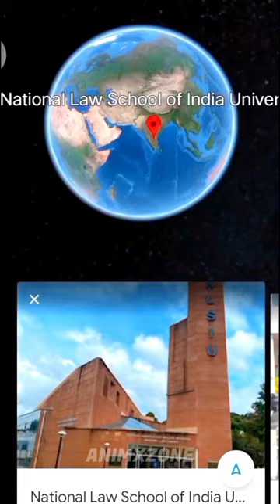NLS Bangaluru tour short video //30//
NLS Bangaluru tour short video //30// nlubangalore @animxzone

National Law School of India University (NLSIU), located in Bangalore, India, is one of the premier law schools in India. Established in 1987, NLSIU was the first National Law University in India and has since then set a benchmark for legal education in the country.
The university offers undergraduate (BA LLB), postgraduate (LLM) and doctoral (Ph.D.) programs in law.
NLSIU is known for its rigorous academic curriculum, highly qualified faculty, and state-of-the-art infrastructure.
The university places a strong emphasis on research and encourages students to participate in various national and international legal events and competitions.
 NLSIU graduates are well-regarded in the legal profession and many have gone on to successful careers in the judiciary, academia, and privat koone practice.
best nlu

best nlu

nlu bestbes

best nlu for llb